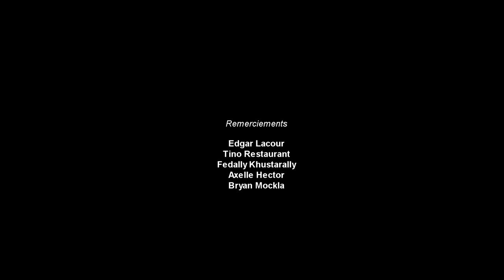Up Session - Vianney - Yesterday (The Beatles - Cover)